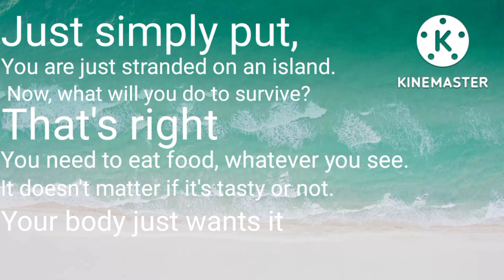DOPAMINE DETOX| How to get control over your life| Discipline| GDGT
That's right, returning with another name change💀